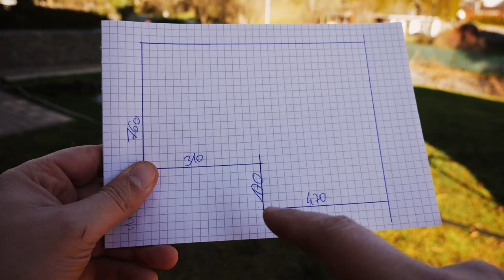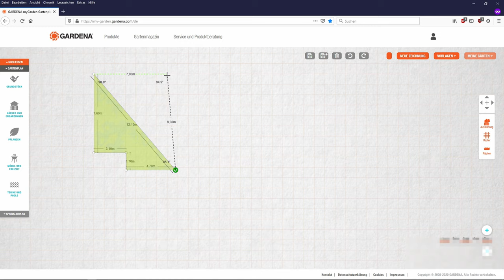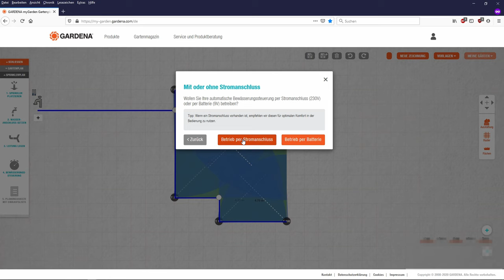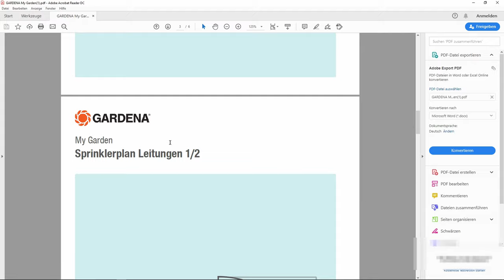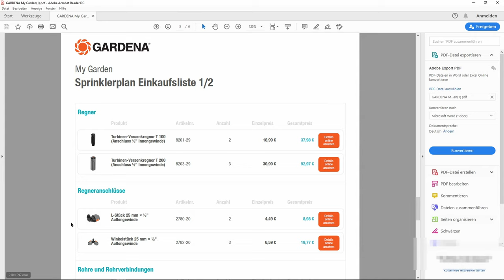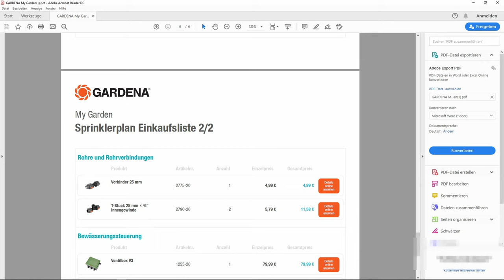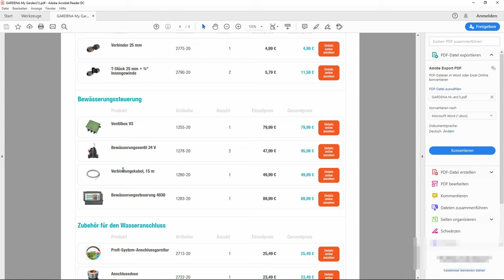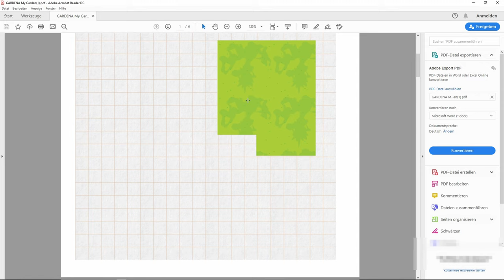Rasenbewässerung selber planen – Kostenlose Online-Tools für Hunter, RainBird und Gardena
In diesem Video zeige ich, wie ich meine Rasenbewässerung kostenlos online geplant habe. Neben der Auswahl der passenden Rasensprenger habe ich auch die optimale Platzierung und die notwendige Wasserversorgung berücksichtigt. Außerdem wurde die Integration einer bestehenden Bewässerungsanlage und deren späterer Ausbau in die Planung einbezogen.

Wie plant man eine versenkbare Rasenbewässerungsanlage einfach und effizient? In diesem Video gehe ich dieser Frage nach. Mit bereits 6 Bewässerungskreisen und 18 Versenkregnern möchte ich meine Anlage auf eine weitere Rasenfläche erweitern. Zukünftig sollen auch ein Gewächshaus und Hecken automatisch bewässert werden.

Bereits im letzten Herbst habe ich Vorbereitungen getroffen und 25er PE-Rohr sowie Leerrohre unter meinem Gehweg verlegt. Nun sollen diese Rohre an das Wassernetz angeschlossen werden. In meiner Planung berücksichtige ich auch das Begrenzungskabel für meinen Rasenroboter und den optimalen Verlauf vom Wasseranschluss zur Rasenfläche.

Ich zeige, wie ihr die Planung selbst ganz leicht online durchführen könnt, sodass einer gut durchdachten Beregnungsanlage nichts mehr im Wege steht. Neben den Gardena-Produkten gehe ich auch auf die von mir verwendeten Komponenten von Hunter und Rainbird ein.

Produktlinks*:
🔗 Hunter Kurzstrahldüsen
🔗 Flexibler Anschluss Gardena
🔗 Flexibler Anschluss Hunter
🔗 Hunter Rasenbewässerungscomputer
🔗 Einstellschlüssel Hunter Versenkregner

Kapitel:
0:00 Einleitung
0:50 Ausgangslage
2:05 Die neue Rasenfläche
4:38 Eingaben im Onlinetool
11:25 Die Ergebnisse als PDF
13:20 Produktplaner
25:10 Fazit und Vorschau